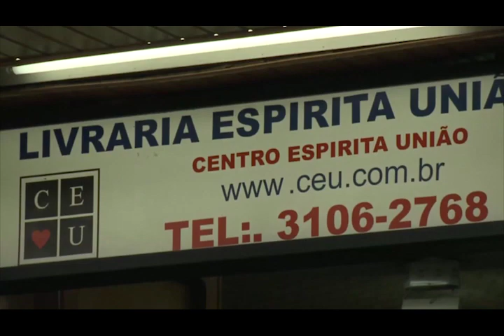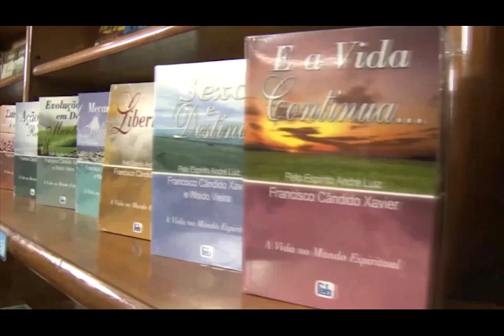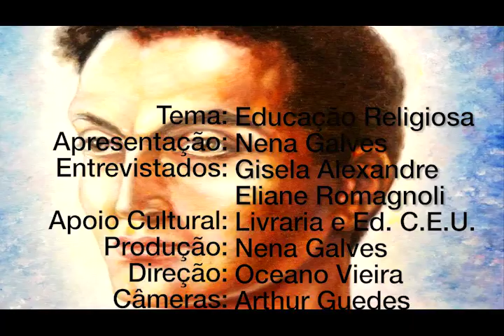Educação religiosa, Nena Galves, Gisela Alexandre, Eliane Romagnoli, Programa Vida além da Vida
Programa: Vida além da Vida
Numero: 305
Entrevistador: Nena Galves
Entrevistados: Gisela Alexandre e Eliane Romagnoli
Tema: Educação religiosa
Data: 02/12/2017
Tempo: 25:46